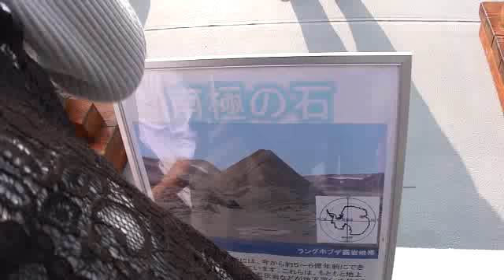南極観測船「しらせ」が待ち帰った 『 南極の石 』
南極観測船「しらせ」が持ち帰った「南極の石」